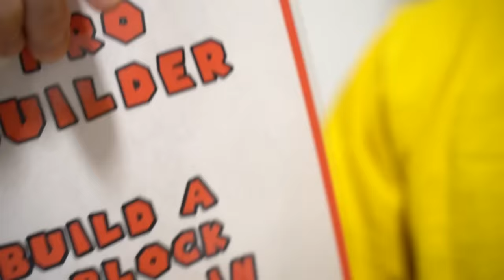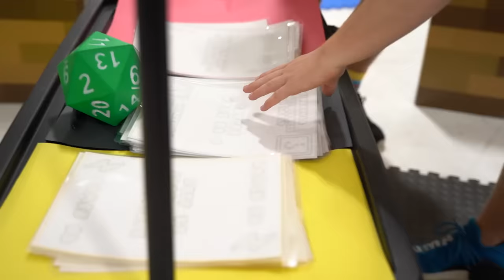INFINITE GAMEBOARD MINECRAFT CHALLENGE!